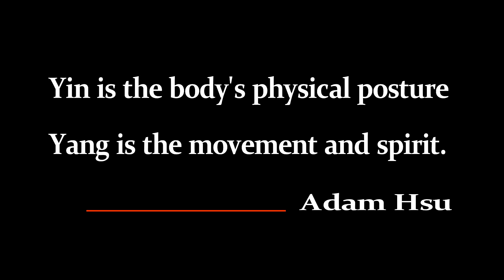徐紀：『武術論辯』第3回 Adam Hsu Martial Arts 003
Adam Hsu discusses static postures and dynamic movements in martial arts practice.